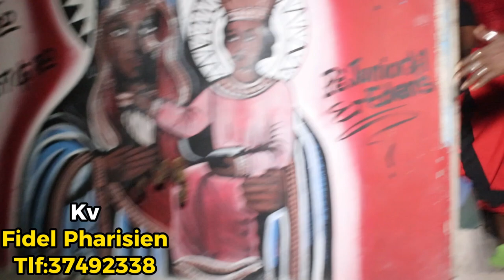DJAB KRIMINEL LA PASE WEM GASON LAGE GE